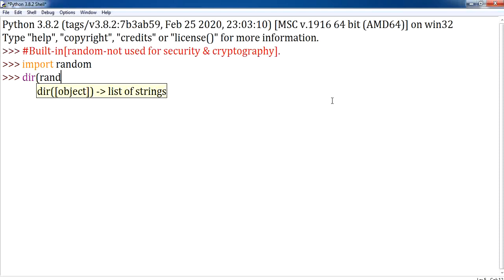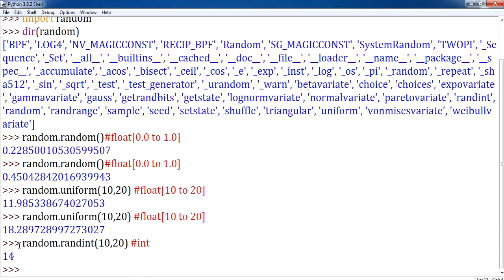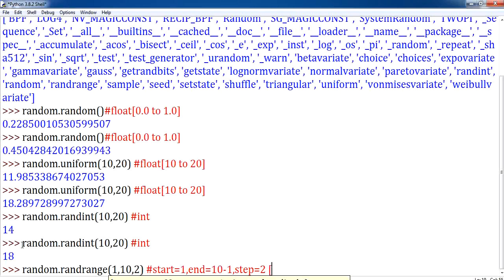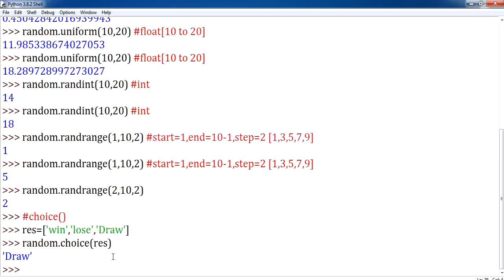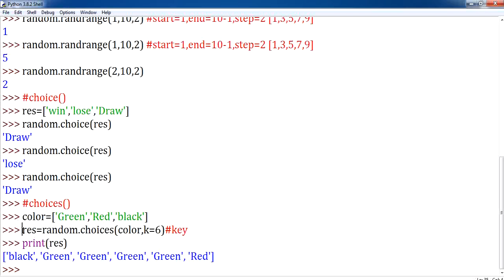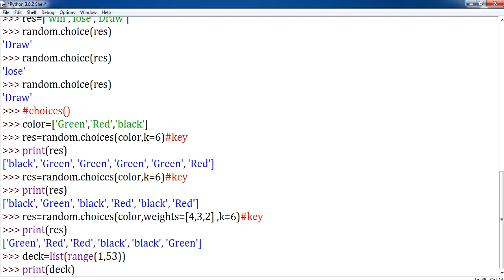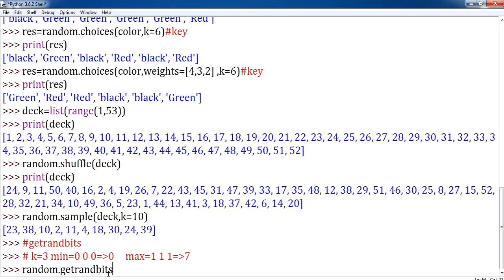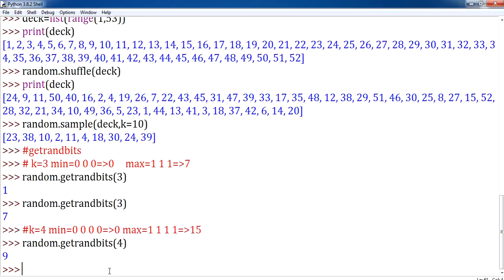#29 | Python Tutorial for Beginners | Random Modules In Python in Tamil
Python Tutorial For Beginners video on Python Modules  will help you understand the basics of Python Tutorial For Beginners Python Module.s
What Is A Python Module?
How To access  random  Python Module?